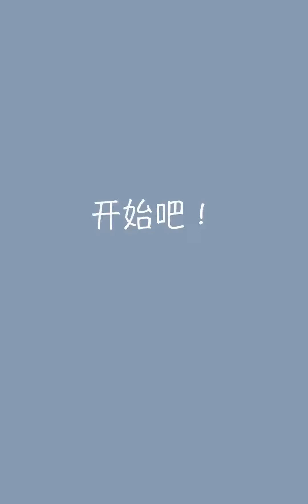165cm 50kg｜4套夏季低饱和度穿搭·日常休闲感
165cm 50kg｜4套夏季低饱和度穿搭·日常休闲感

 今夏流行新趋势,夏季穿搭,服饰,夏天,日常穿搭,衬衫,夏日穿搭美学